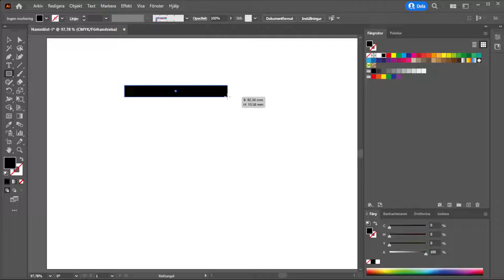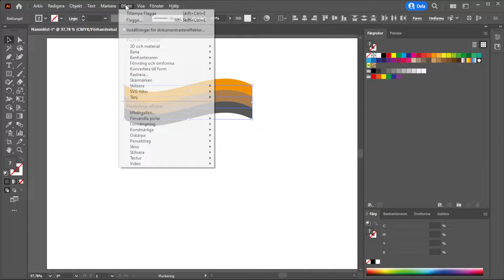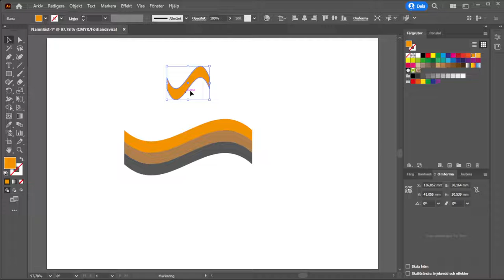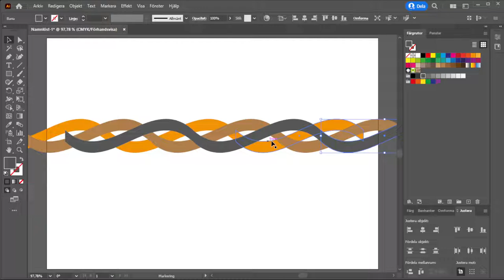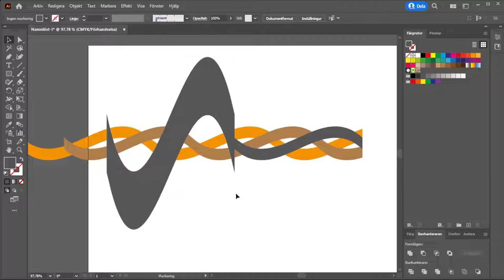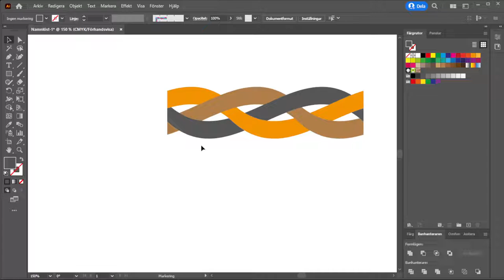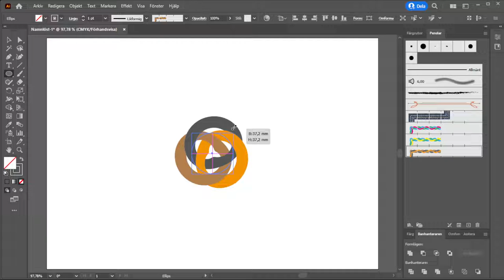Flätor i Illustrator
Lärresurs om Illustrator av Dan Wirdefalk, Högskolan Kristianstad.